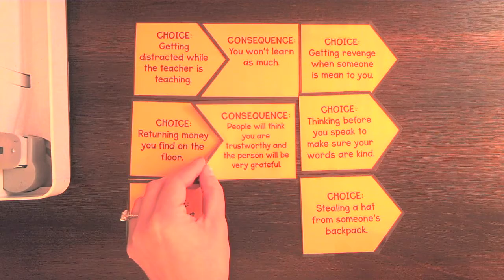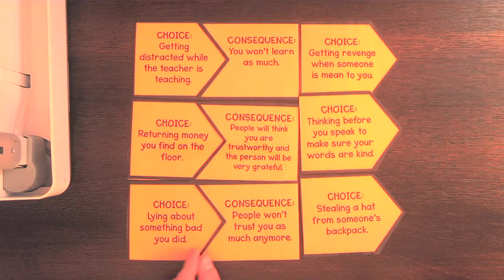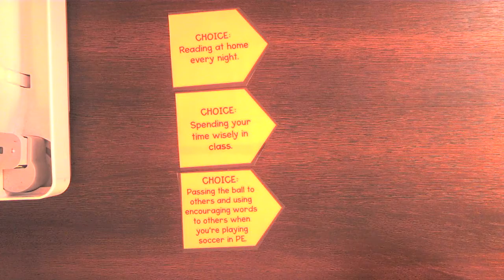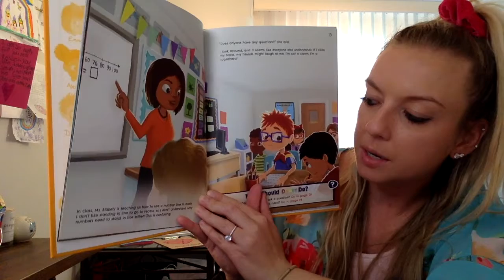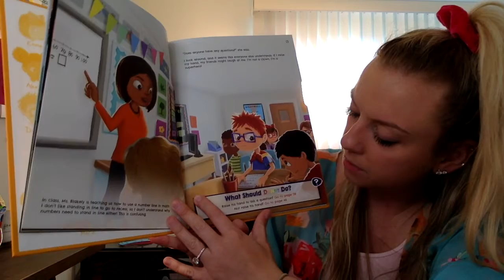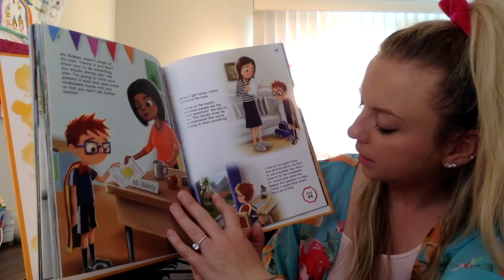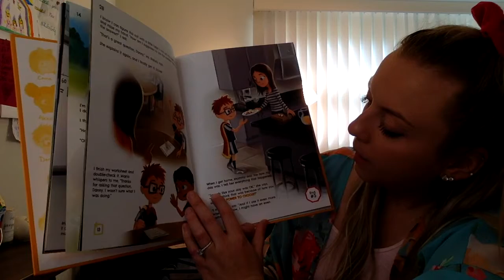S.E.L. Day 3- Power of Our Choices - Wednesday